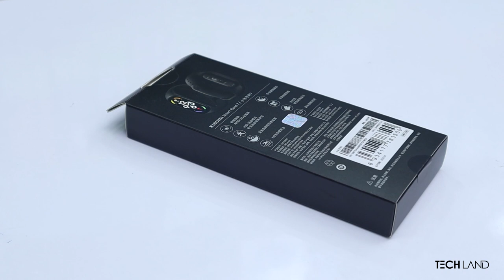The Old King Is Back, MI Band 7 | What Features Are In The Band & Is It Available? | Techland BD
The Magnificent Large AMOLED Display Debuts On Your Wrist, Making It Easy For You To Read And Control. Everything Is Presented In Detail At High Resolution. Even Better, Thanks To Always-On Mode, You Can Read Date And Time Without Lifting Your Wrist Or Using Your Fingers.

The official YouTube channel for Techland BD! The latest technology products reviews, news, features.